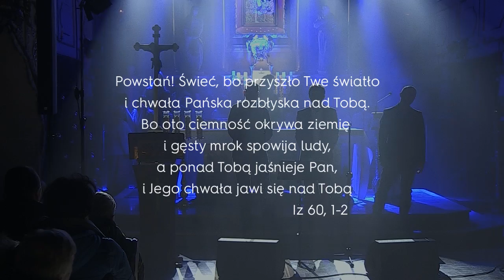Zielonogórskie Kolędowanie 2019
6 stycznia 2019 r. o godz. 19.30 w kościele pw. Matki Bożej Częstochowskiej w Zielonej Górze odbył się koncert z cyklu „Zielonogórskie Kolędowanie”.
Już po raz trzeci z repertuarem kolęd i pastorałek wystąpili soliści,  chór warsztatowy "Tira il Vento" oraz zespół S.H.E.M.A. Organizacją zajęli się: Europejskie Centrum Wolontariatu, Wspólnota Oikos Berit i Parafia pw. Matki Bożej Częstochowskiej w Zielonej Górze. Patronat honorowy nad wydarzeniem objął bp Tadeusz Lityński.

wystąpili:

CHÓR w składzie:

SOPRANY
Urszula Adamczyk
Monika Bartkowicz-Krzysztof
Urszula Bogusławska
Paulina Dębska
Dominika Getel
Agnieszka Janiszewska
Dorota Król
Maria Moskaluk
Aleksandra Napierała
Aurelia Patrzykąt
Magdalena Pawlikowska
Joanna Siwek
Katarzyna Skalska
Barbara Skałuba
Wioletta Szczęsna
Elżbieta Szmit-Jarosz
Patrycja Szczotko
Anna Wegner

ALTY
Natalia Iwaniec
Aleksandra Juckiewicz
Anna Maria Kwiatkowska
Emilia Krawcewicz
Ewa Misztal
Barbara Motykiewicz
Justyna Piętosa
Anna Pulkowska
Julia Rekut
Alicja Rzepa
Kamila Szrajber
Marzena Wiertelak

TENORY
Gracjan Grzesiewicz
Grzegorz Ogłoziński
Mariusz Sawicki
Przemysław Szczotko
Kamil Szymczak
Michał Tobis
Arkadiusz Wiertelak
Marcin Wolski
Stanisław Żaczek

ZESPÓŁ
Katarzyna Leśniak – kierownik zespołu
Tomasz Leśniak – kierownik zespołu, gitary
Olaf Makuchowski – gitary
Paulina Frąckowiak – gitara basowa
Albert Bezdziczek – piano
Jakub Gościniak – piano
Dawid Tokłowicz – saksofon
Stanisław Zimniewicz – perkusjonalia
Tymoteusz Krajniak – perkusja

Soliści
Martyna Dziechciaruk
Natalia Iwaniec
Agnieszka Janiszewska
Katarzyna Leśniak
Aurelia Patrzykąt
Justyna Piętosa
Anna Pulkowska
Barbara Skałuba
Anna Wegner
Przemysław Szczotko
Kamil Szymczak
Arkadiusz Wiertelak
Stanisław Zimniewicz
Stanisław Żaczek

Dyrygent
Martyna Dziechciaruk

Instruktorzy sekcji wokalnych
Martyna Dziechciaruk
Anna Pulkowska
Arkadiusz Wiertelak

Prowadzący
Elżbieta Kozakiewicz
Michał Piętosa

Opieka duchowa
ks. Robert Patro

Nagłośnienie
SABO Music

Oświetlenie
Viper Group

Grafika
Ewelina Kopacz

Współpraca medialna
Aspekty - Niedziela zielonogórsko- gorzowska
Gość Zielonogórsko- Gorzowski
Radio Plus
Radio Zielona Góra

Organizatorzy
Europejskie Centrum Wolontariatu
Wspólnota Oikos Berit
Parafia pw. Matki Boskiej Częstochowskiej w Zielonej Górze

Realizacja audiowizualna
Regionalne Centrum Animacji Kultury